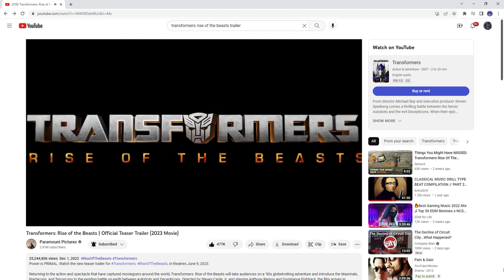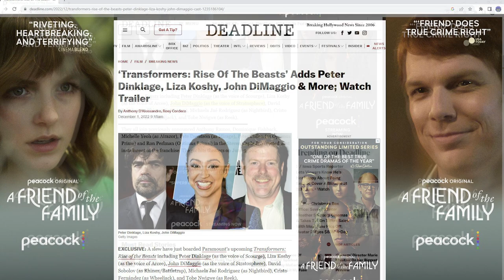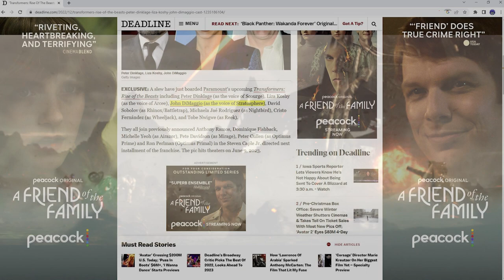Explaining How The Autobots Will Get To Peru In Transformers Rise of The Beasts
In this video we will be talking about, how the Autobots get to Peru in the upcoming Transformers Rise of The Beasts Movie!